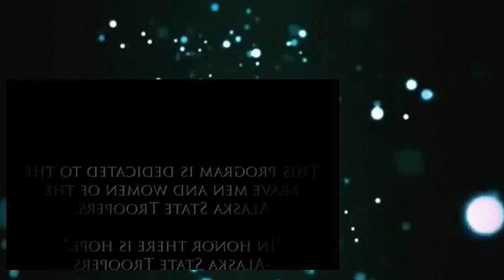Alaska State Troopers S03e10 storm of the century